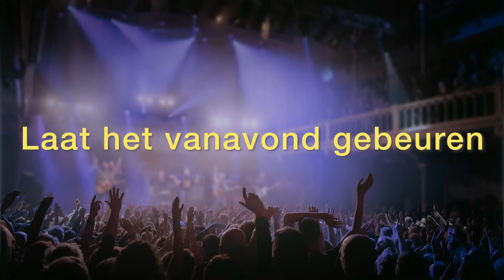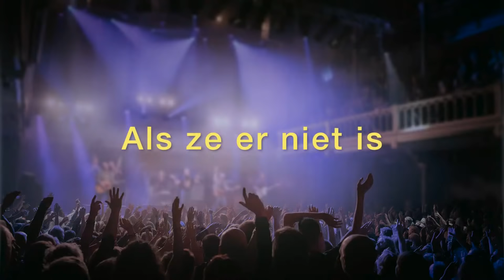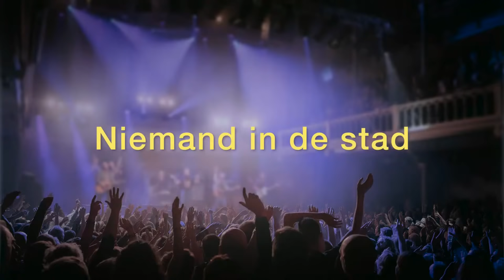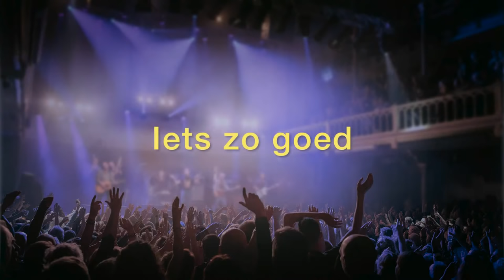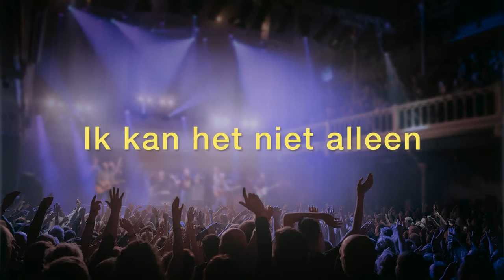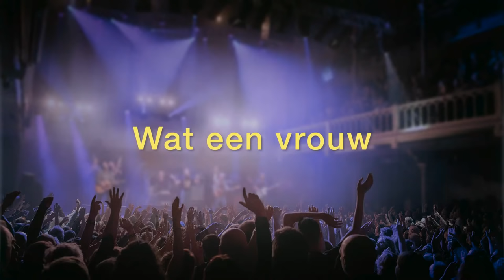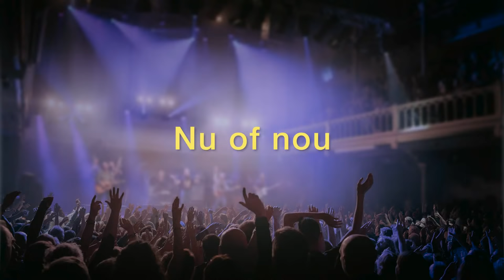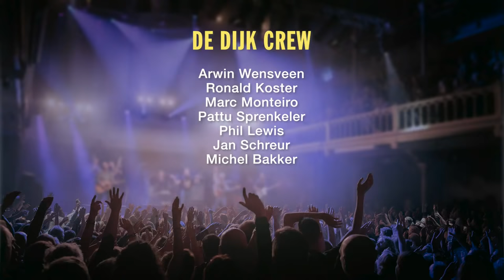De Dijk in Paradiso - audio livestream december 2019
Setlist:
0:00 Soort van Elvis
3:40 Laat het vanavond gebeuren
8:32 Binnen zonder kloppen
15:23 Als ze er niet is
19:47 Niemand in de stad
26:34 Niet de lef
29:43 Ieder wie die
34:22 Iets zo goed
38:12 Wakker in een vreemde wereld
42:14 Onderuit
51:23 Uitzicht
55:02 Ruisen van de zee
59:42 Als het golft
1:04:21 Zevende hemel
1:09:33 Ik kan het niet alleen
1:15:02 Wat een vrouw
1:18:54 Nu of nou
1:22:18 Bloedend hart
1:28:00 Dansen op de vulkaan
1:35:06 Blijf nog even
1:38:27 Nergens goed voor
1:45:02 Groot hart

Er is geen band of artiest die zo vaak in Paradiso heeft opgetreden als De Dijk. Traditioneel sluit de band daar zijn tour af met drie uitverkochte concerten. Dit jaar zou dat gebeuren op donderdag 17 december, vrijdag 18 december, en zaterdag 19 december. Voor de 80e, 81e en 82e keer. Nu deze optredens niet doorgaan vanwege de coronamaatregelen willen De Dijk en Paradiso graag een gebaar maken naar de fans door de geluidsopname van een heel optreden van vorig jaar te streamen.

Huub van der Lubbe, zanger van De Dijk: "De concerten in Paradiso zijn voor ons een van de hoogtepunten van het jaar. We kijken wat dat betreft nu al uit naar 2021 waarin we hopelijk weer als vanouds mooie avonden met elkaar beleven in een dampend Paradiso. Het leek ons aardig om in de tussentijd de fans te verrassen met deze live-opnames zodat iedereen er thuis een feestje van kan maken met onze muziek. Veel plezier, blijf gezond en graag tot volgend jaar."